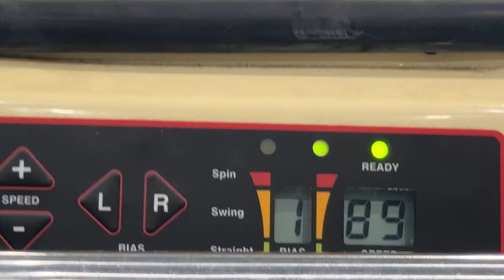Facing Deadly 140Kmph+ Bouncers🤯 On Bowling Machine🏏in uk🇬🇧| Cricket in Uk | vlog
For More Like this :

Student in Uk 🇬🇧 Playing Cricket 🏏 And Having Net session with Pros | Life in Uk | cricket in uk

Student In Uk Got 5 wickets with  Hattrick in English Season🇬🇧| cricket in Uk | Life in uk 🇬🇧

cricket in uk vlog
cricket in england school
cricket in uk universities
cricket in england village
cricket live in england
cricket in uk
bachelors in uk 2023
uk bachelor student 2023
bcu university uk review
cricket club in uk
cricket club in london
playing cricket in london
uk university cricket
uk international student interview
playing cricket in uk
uk cricket vlog
uk village cricket
village cricket in england
club cricket in uk
zim to uk vlog
union county college soccer
zim youtubers in uk
uk charity football match
club cricket in england
county cricket in england
cricket match in england
facing 140+ kph
facing 140 kph bowling
facing 140 kph bowling gopro
facing 140 kph bowling helmet cam
facing 145 kph bowling gopro
facing 150 kph bowling gopro
facing 150 kph bowling pov
facing 140 kph ball
facing 150 kph bowling helmet cam
facing 140 kph bowling pov
150 kph bowling pov
140 kph bowling in nets
facing 140 kph
facing 145 kph bowling
facing 150 kph
140 kph
140 plus bowling speed gopro
140 kph ball
facing 150 kph bowling in vr
140 kph bowling
90 kph bowling
150 kmph ball helmet cam
Indian cricket
Cricket in india
Indian Cricketers
Pak vs aus test Highlights
Club cricket
Indian club cricket
Cricket vlogs
Shayan cricket
Adeel vlogs
Shabi vlogs
Go pro Indian cricketers
Rohit sharma batting
Bouncers
How to bowl Bouncers
batsman helmet camera crikcet
gopro cricket
wicket camera cricket
ck playstaion cricket match
deadly bouncer
killer bouncer
increse pace in bowling
australia cricket
england cricket
usa cricket
united cricketamerica cricket
neitherland criket
canada cricket
korean cricket
oman cricketdubai cricket
singapore cricket
japan cricket
Aryaman pal vlogs
Cricket vlog in india
Indian Vloggers
Dhruv rathee
Sourabh joshi Vlogs
Indian Youtubers
How does
Eym cricket
Ankit kumar
Ankit kumar cricketer
Ankit kumar vlogs
Ankit kumar cricketing vlogs
Ankit cricket
Ankit kumar shorts